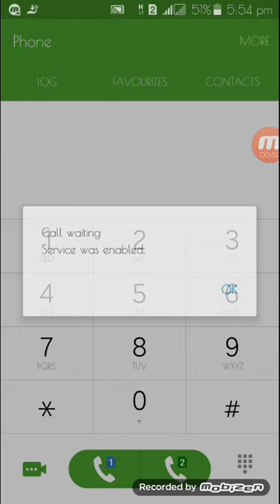Call waiting Service active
You can try to see this video to be able to active call waiting service